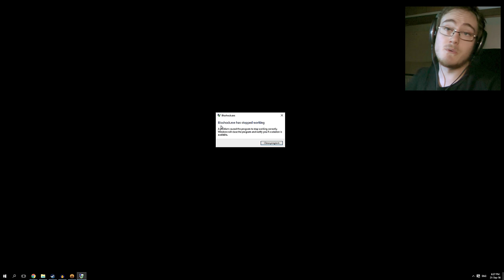Bioshock Remastered | Cohen's Masterpiece | [#6]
Part 6 of my Bioshock Remastered playthrough. We enter Fort Frolic and meet the interesting Sander Cohen...

PC Specifications:
16GB DDR4 RAM
Windows 10 64-bit
2560x1440 | 144hz | G-Sync (Asus ROG Swift)

Microphone - Rode NTG-3
Headphones - Sennheiser 650